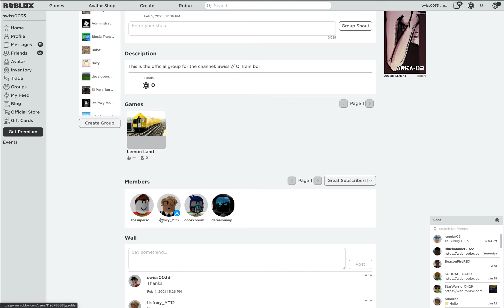Join the official Fan Group!